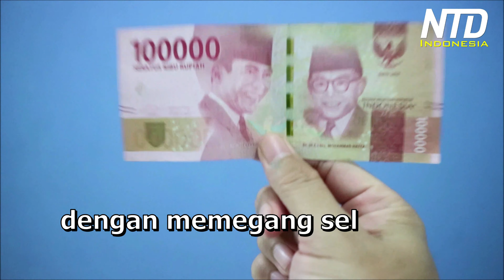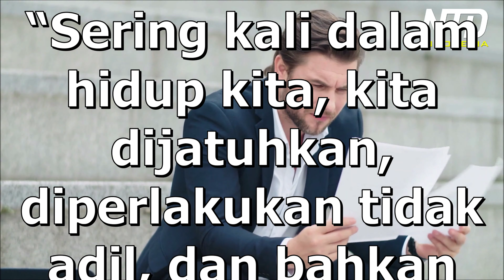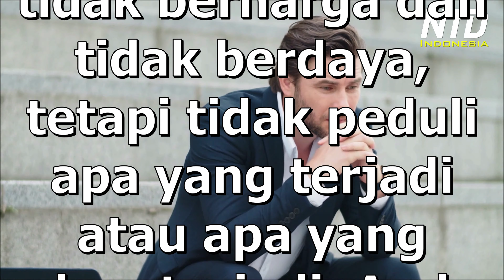Kisah Inspiratif: Nilai Uang Seratus Ribu Rupiah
Sering kali dalam hidup kita, kita dijatuhkan, diperlakukan tidak adil, dan bahkan dihina oleh karena keputusan yang kita buat atau keadaan yang menghadang kita. Kita mungkin merasa seperti tidak berharga dan tidak berdaya, tetapi tidak peduli apa yang terjadi atau apa yang akan terjadi, Anda tidak akan pernah kehilangan nilai Anda sendiri, asalkan Anda menyadari bahwa diri Anda berharga.

Manusia adalah mahluk hidup yang paling berharga di dunia ini. Sesama manusia pada prinsipnya memiliki nilai yang sama, tidak memandang suku, ras ataupun agamanya. Yang membuat perbedaan adalah kesadaran dari masing masing orang yang menambahkan nilainya dalam kehidupan. Semakin bernilai seseorang, dibuktikan dengan kehidupannya yang semakin bermanfaat bagi orang lain. Namun sebaliknya, semakin kecil nilai seseorang, semakin kurang bermanfaat orang tersebut dalam kehidupan.

Dengarkan Podcast kami:
Anchor ☛ anchor.fm/ntd-kehidupan